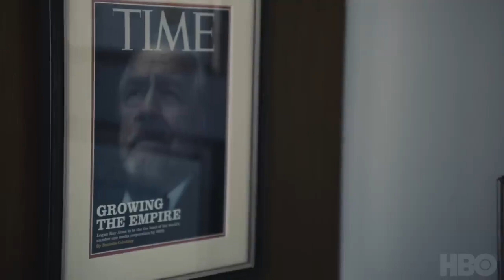SUCCESSION SERIES FINALE REVIEW!!!!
In this video, we dive deep into the Succession series finale and provide our comprehensive review. Succession has been a hit show with audiences worldwide and this finale left fans with mixed emotions. Our expert panel scrutinizes every aspect of this last episode, including the twists, turns, and revelations.

We provide an unbiased review that covers the characters, plot, and ending. Our analysis includes our thoughts on the performances, how well the finale wrapped up the series, and whether it lived up to the viewers' expectations. We also discuss the themes explored in the series and how they were handled in the finale.

It's no secret that YouTube SEO is crucial to getting your video seen by a larger audience. So, we've optimized this video with the keywords that will get it ranked among the highest. This review has everything you need to fully understand the Succession finale. We give you our honest opinions, insights, and analysis so you can confidently share your views in the comments.

Whether you're a lifelong fan of the show or just looking for more information about its finale, this video has got you covered. So, don't miss out on our breakdown of the Succession series finale and get ready for some serious talk about this remarkable show.